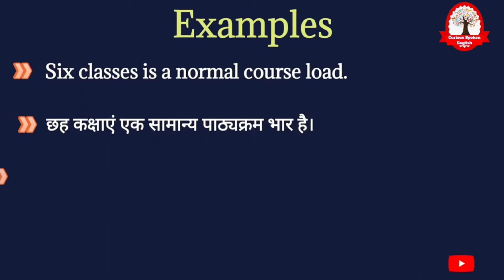Course meaning in Hindi | Course का मतलब क्या होता हैं | Increase English Vocabulary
Course meaning in Hindi
Course ka matlab kya hota hai
Course का मतलब क्या होता हे
explained Course in Hindi
Word meaning English to Hindi
what is Course meaning
Course का हिंदी अर्थ